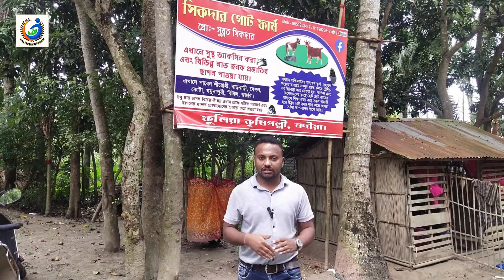ব্ল্যাক বেঙ্গল ছাগল পালনে অধিক লাভ কেনো?ব্ল্যাক বেঙ্গল ছাগল পালন পদ্ধতি।।Black Bengal Goat Farm.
ব্ল্যাক বেঙ্গল ছাগল ফার্মে অধিক লাভ কেনো?ব্ল্যাক বেঙ্গল ছাগল পালন পদ্ধতি।।Black Bengal Goat Farm in West Bengal.

আমাদের ইউটিউব চ্যানেল এ ভিডিও করতে চাইলে এই নম্বরে যোগাযোগ করুন।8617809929

farm,
ছাগল পালন
ছাগল পালন পদ্ধতি,
goat farm in bangladesh.
west bengal goat farm.
goat farm in india.
big goat farm.
goat farm in westbengal.
ছাগল ফার্ম.
ছাগলের খামার.
goat farm 2022.
উন্নত জাতের ছাগল পালন.
উন্নত মানের ছাগল পালন
দেশি ছাগল পালন.
উন্নত জাতের ছাগল পালন পদ্ধতি.
farm,goat farm west bengal
উন্নত জাতের ছাগল.
paschim bengal goat farm,
bengal goat farm west bengal,
new goat farm
kgn goat farm,goat farm 2021
black bengal goat farm in kolkata

ছাগল পালন
ছাগল পালন পদ্ধতি
ছাগল,ব্ল্যাক বেঙ্গল ছাগল পালন
ছাগলের খামার
ব্লাক বেঙ্গল ছাগল পালন
আধুনিক পদ্ধতিতে ছাগল পালন
দেশি ছাগল পালন
ব্ল্যাক বেঙ্গল ছাগল পালন পদ্ধতি,দেশি ছাগল পালন পদ্ধতি
ছাগল পালন করে কোটিপতি,ব্লাক বেঙ্গল জাতের ছাগল পালন
ছাগল পালন করে লস
লাভজনক ছাগল পালন
কম খরচে ছাগল পালন
ছাগল লালন পালন
ছাগল পালন প্রশিক্ষণ
ব্ল্যাক বেঙ্গল ছাগল
ছাগল ফার্ম
ছাগল পালন পদ্ধতি ও খাবার
ছাগল পালনে লাভ হিসাব
goat farming
black bengal goat farm,goat farming in west bengal,goat farming business
goat farming in bengali,goat farm
black bengal goat price,black bengal goat farm in kolkata,black bengal goat farm west bengal
west bengal black bengal goat farm
black bengal,bengal goat farm west bengal
black bengal bakri
black bangal goat
goat farming in bihar